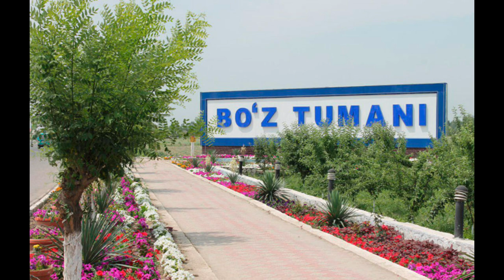Andijonlik tadbirkor nega o'z joniga qasd qilgani oshkor bo'ldi